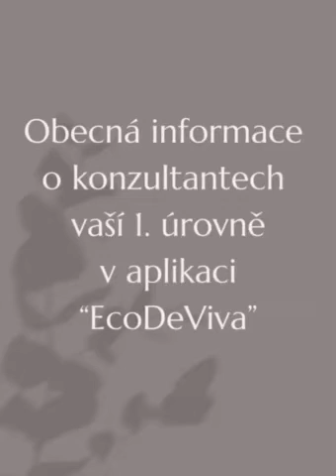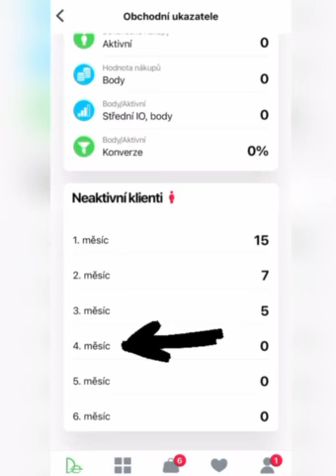Co vše zjistíte v aplikaci EcoDeViva o své první úrovni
Dnes pokračujeme s naší sérií výukových videí o aplikaci EcoDeViva. Mrkneme se na ukazatele na první úrovni a co znamenají.

Spustili jsme dlouho očekávanou mobilní aplikaci! Snažili jsme se o maximální funkčnost aplikace, aby každý z vás mohl vést své podnikání velmi rychle. Je rychlá, srozumitelná a má moderní design - jistě oceníte její veškeré možnosti.